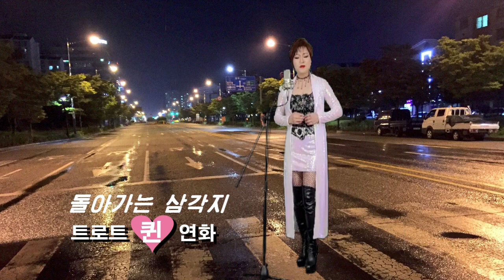돌아가는 삼각지,태종대의 밤,해운대 엘레지-가수 연화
돌아가는 삼각지
태종대의 밤
해운대 엘레지
노래-연화